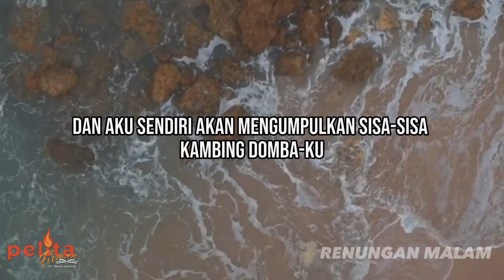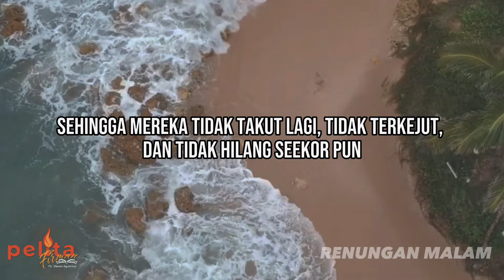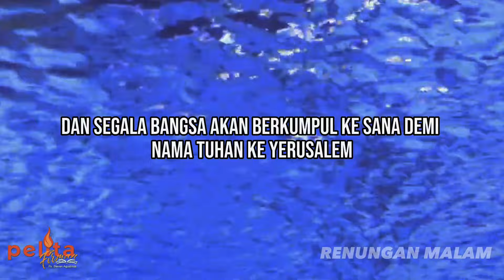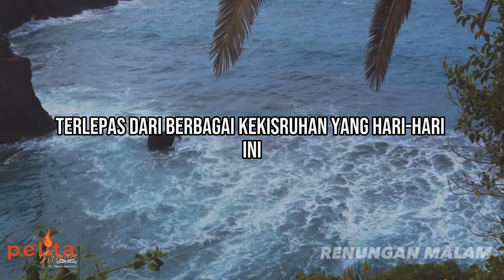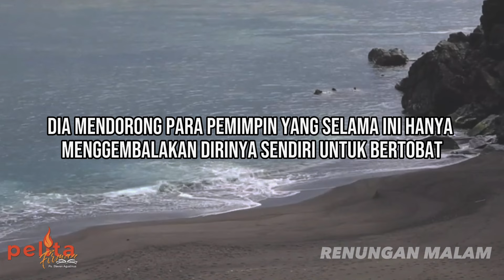GAWAT! Inilah Manipulasi Gereja terhadap Umatnya - renungan Kristen